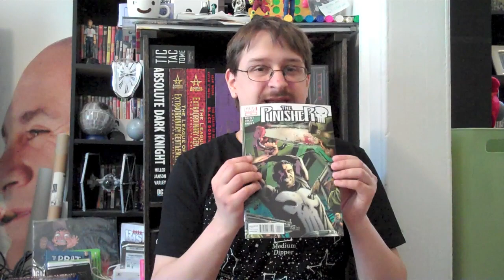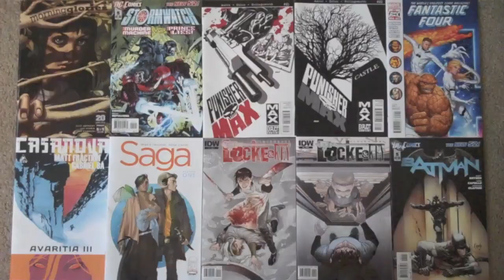One Word or Less Comic Reviews for May 9th, 2012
You can buy Daddy Lightning, and a new indy floppy comic each month, (CHEAP PLUG)

Reviewed this week, in ascending order of awesome:

Daddy Lightning #1
Fury MAX #1
Captain America & Hawkeye #630
Fairest #3
Buffy the Vampire Slayer Season 9 #9
Deadpool #54
Takio #1
Morning Glories #18
Resurrection Man #9
Batgirl #9
Green Lantern #9
Punisher #11
Ultimates #10
Uncanny X-Force #25
Frankenstein, Agent of S.H.A.D.E. #9
Walking Dead #97
Batman #9
Fatale #5

  1.  Morning Glories #15
  2.  Stormwatch #5
  3.  Punisher MAX #21
  4.  Punisher MAX #22
  5.  Fantastic Four #604
  6.  Casanova:  Avaritia #3
  7.  Saga #1
  8.  Locke & Key:  Clockworks #5
  9.  Locke & Key:  Clockworks #4
10.  Batman #5